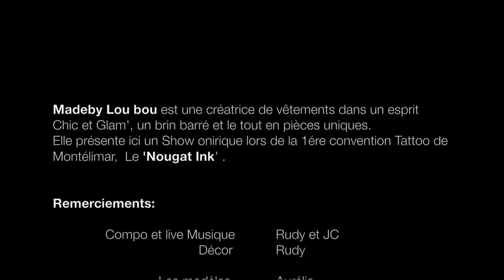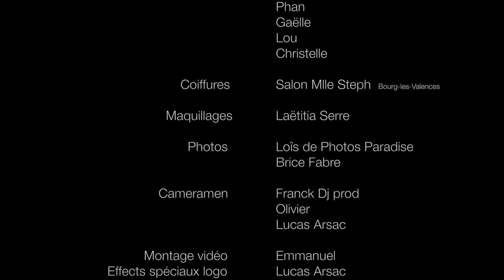show Madeby Loubou au premier nougat ink de Montelimar